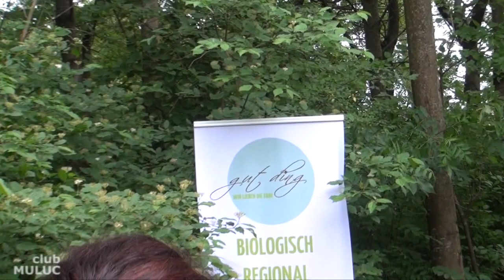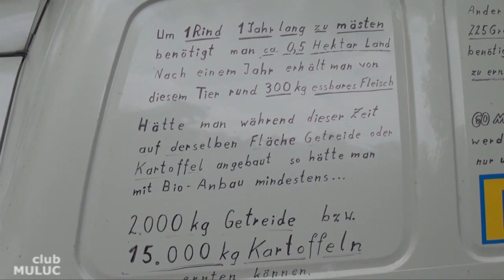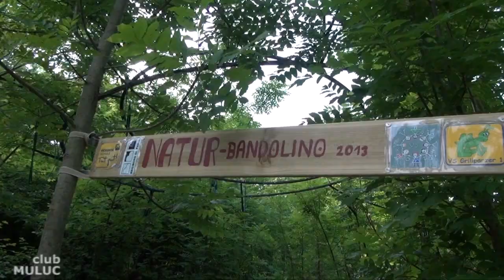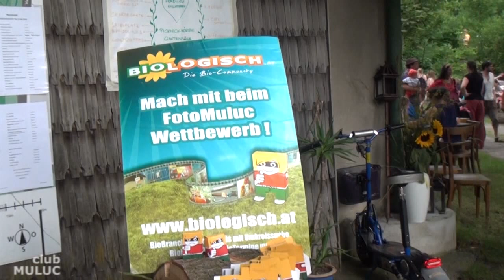Sonnenparkfest 2013 Sonnenpark des Wandels Spratzener Kirchenweg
Der Sonnenpark ist gefährdet! Das wunderschöne Natur- & Kulturareal soll Wohnbauten weichen.

An einem der begehrtesten Orte in St. Pölten -- in der einzigartigen Kulisse der wunderschönen Oase "Sonnenpark" - fand am 15.Juni zum 3. Mal das geniale Sonnenparkfest statt.